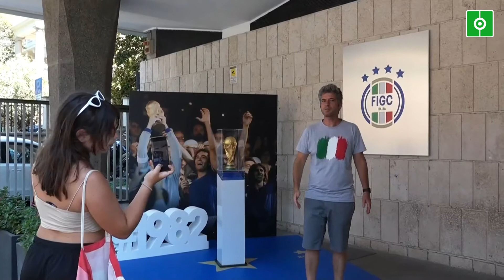Italia celebra la gesta de la Copa del Mundo de España'82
Cuarenta años después de lograr un histórico triunfo en el Mundial de España'82, la Federación Italiana de Fútbol (FIGC) ha decidido celebrar esta gesta exponiendo aquella Copa del Mundo lograda por la selección italiana.